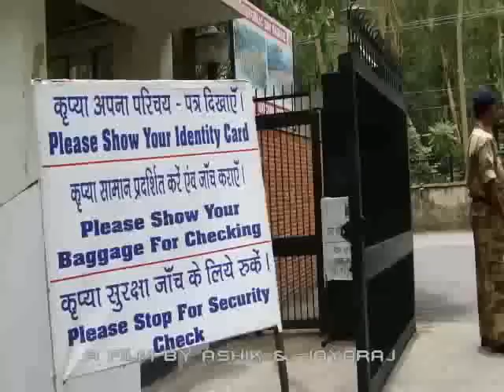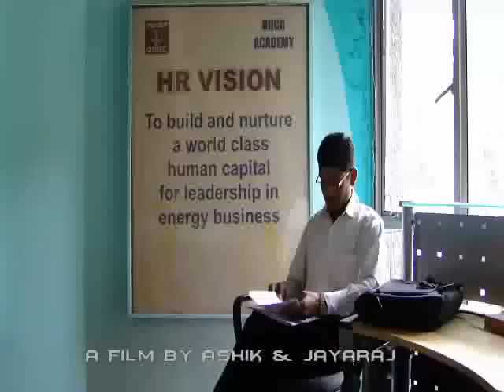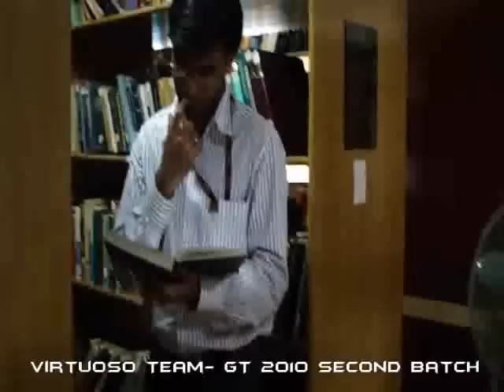ONGC GT second batch video part 2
ONGC Graduate trainees second batch of 2010 video part 2 with all GTT activities, selection methods,